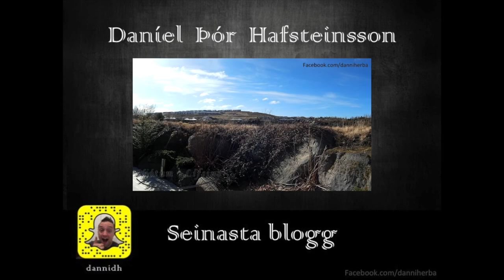ER AÐ KOMAST Í 10 000 VIEWS!!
Facebook.com/danniherba